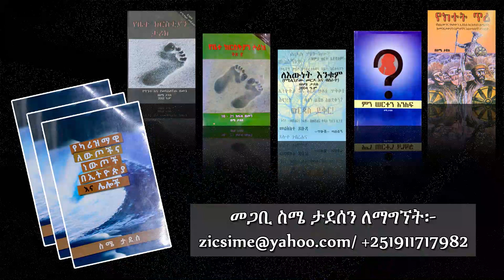"ግብረ ሰዶማዊነት አዲስ አበባ ውስጥ የዛሬ 55 የነበረ ነው" መጋቢ ስሜ ታደሠ – ክፍል 1 - Kiya Talk Show - Sime Tadesse - Part 1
"ሰዶማዊነት አዲስ አበባ ውስጥ የዛሬ 55 የነበረ ነው ..." መጋቢ ስሜ ታደሠ – ክፍል 1- Kiya Talk Show - Sime Tadesse - Part 1

ዘወትር እሁድ ከቀኑ 7:30 እንዲሁም በድጋሚ ሐሙስ ማለዳ በ1:00 ሰዓት በ

በጎ በጎውን ላይክ ኮሜንት ሼር አድርጉ!